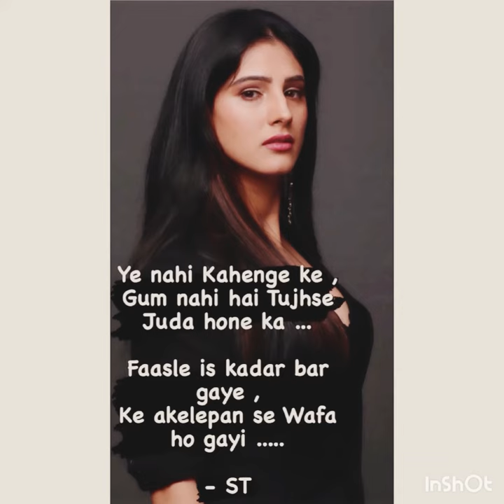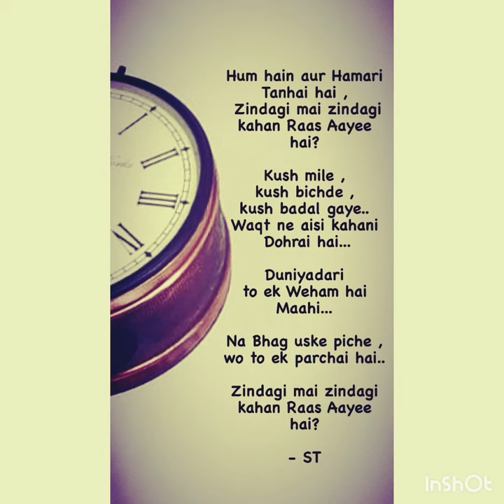𝐒𝐚𝐚𝐧𝐯𝐢 𝐤𝐢 𝐒𝐡𝐚𝐲𝐚𝐫𝐢 | 𝐒𝐚𝐚𝐧𝐯𝐢 𝐓𝐚𝐥𝐰𝐚𝐫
Saanvi Talwar